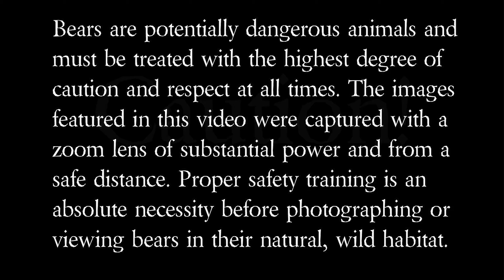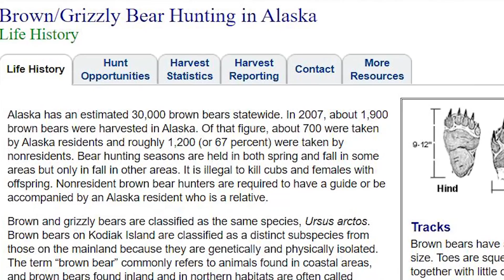How Long do Bears Live? Bear Lifespan & Causes of Death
People have many questions about the lifespan of bears as well as what their causes of death are. In this video, you’ll learn the answer to many popular questions, such as, “How long do bears live? How long do bears live in the wild? How long do bears live in captivity? Can bears live up to 50 years? How long do grizzly bears live? How long do black bears live for? Why do bears have a short lifespan? How long is a bear lifespan? What is most common way bears die? How do grizzly bears die in the wild? What is a bears’ life expectancy? What are the oldest bears?” And more.